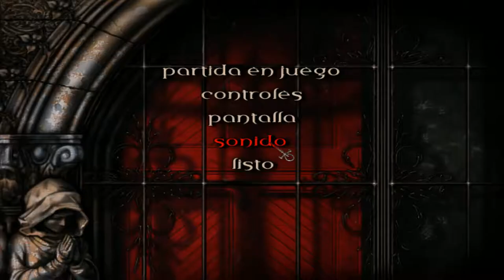Vampiro: La Mascarada - Redemption Cap 14 (Viena)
Muriendo mucho en la última sección de la capilla principal de los Trémere.